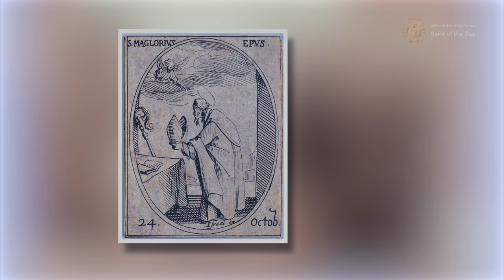Saint Magloire, Bishop - October 24th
Born: Mid/End of 5th Century
Died: ~575

"Be mindful of them that have rule over you,
who have spoken to you the word of God,
whose faith follow, considering the end."